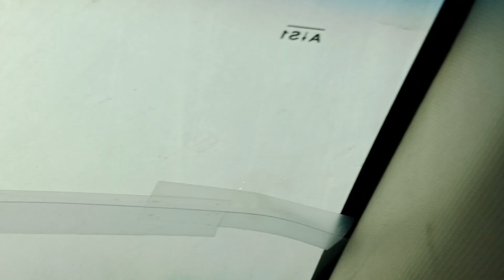December 27, 2022